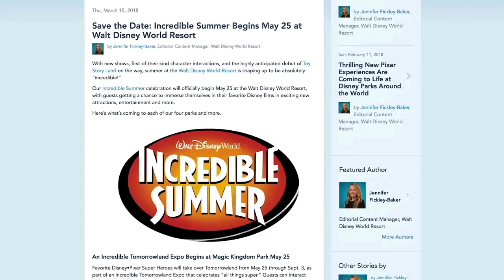20 Years of Disney’s Animal Kingdom Walt Disney World Florida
Opening Day: April 22, 1998
Park: Disney's Animal Kingdom

Disney’s theme park of exploration is a place unique in all the world. Here Walt Disney World guests can venture to the snowy flanks of Mt. Everest, raft down a rainforest river, view wildlife on an African savannah and travel light years to an alien planet where banshees fly and mountains float.

Today — fittingly as the world celebrates Earth Day 2018 — Disney’s Animal Kingdom celebrates its 20th anniversary in a ceremony marking two decades of magical adventures and unforgettable experiences.

Gathered at the Harambe Theater, set of the popular Festival of the Lion King stage show, drummers, dancers, stilt performers and Disney characters joined Disney executives in a ceremony observing the 20th anniversary and the kickoff of the two-week Party for the Planet celebration, on now through May 5.

Joe Rohde, Creative Portfolio Executive for Walt Disney Imagineering, led the creation of Disney’s Animal Kingdom and reflected on its 20-year history.

“We created this park out of a set of ideals that we believed were relevant and meaningful,” Rohde said, “and as the years have passed, those ideals have only become more relevant and more meaningful. Our lives are bound to the lives of all creatures.”

Djuan Rivers, vice president of Disney’s Animal Kingdom noted how the park has grown over the last two decades, and its profound impact on guests and conservation efforts around the world.

“Since 1998, we have been extremely conscious that what we have here is a new species of theme park,” said Rivers. “And while it has undergone an amazing transformation in the past few years, it will always be dedicated to helping our guests create a personal connection with the natural world.”

Rivers also called out the success of the Disney Conservation Fund, aimed at reversing the decline of imperiled creatures in the wild. To date, he said, the fund has directed more than $70 million to save wildlife, inspire action and protect the planet.

Maribeth Bisienere, senior vice president of Walt Disney World Parks, noted today was more than an anniversary, it was a day of firsts.

“’UP! A Great Bird Adventure’ has its official debut in the park today,” she noted. “On Pandora – The World of Avatar you’ll be able to interact with a scientist who explores in a Pandora Utility Suit.”

In their lush surroundings, more than 2,000 animals – some endangered, all unique and colorful – call Disney’s Animal Kingdom home. Commemorating the milestone year, the 500-acre adventure park will offer animal encounters, family-friendly activities, special photo opportunities, backstage tours at Rafiki’s Planet Watch, specialty desserts and other activities during the Party for the Planet. Tiffins, a signature restaurant, will host themed dinners hosted by animal care experts.

Spoken in the video:
Mark Daniel - Host, INSIDE Disney Parks
Joe Rohde - Portfolio Creative Executive, Walt Disney Imagineering
Marsha Jackson-Randolph - Show Director, Disney Parks Live Entertainment
Michael Jung - Creative Executive - Theatrical Development, Disney Parks Live Entertainment
Ulka Mohanty - Choreographer
Steve Martin, CPBT-KA - Professional Bird Trainer, Natural Encounters, Inc.
Victoria Hamilton - Disney Parks Merchandise

UP! A Great Bird Adventure Show